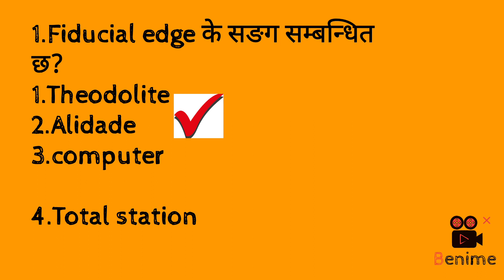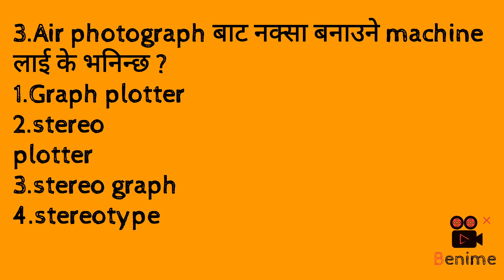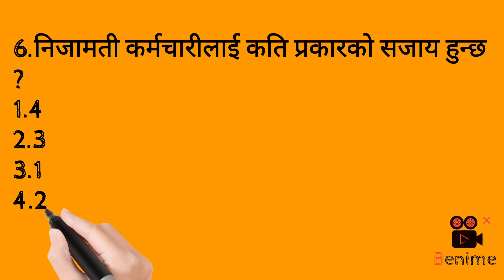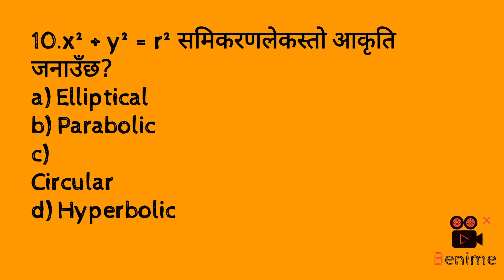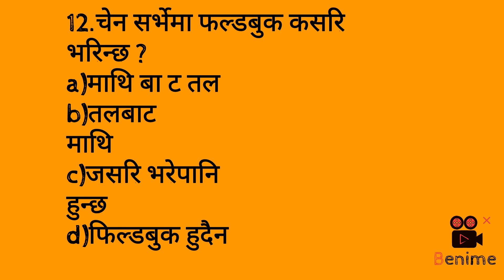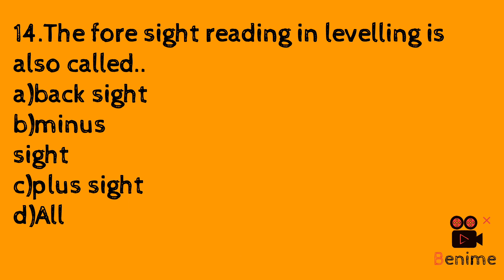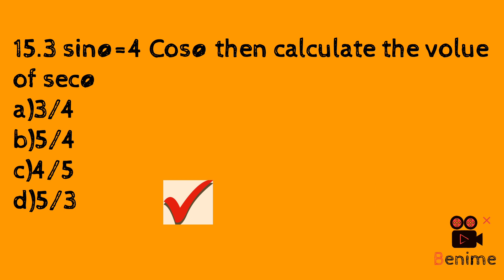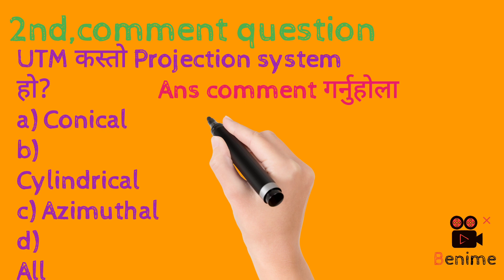अमिन र सर्वेक्षक लोकसेवा तयारी SET 5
लोकसेवा तयारीमा रह्नु भएका सम्पुर्ण साथीहरूलाई यस Loksewa preparation भन्ने youtube channel ले हार्दिक स्वागत गर्द्छ ।

                       💓💓💓💓💓💓💓💓💓💓💓💓💓💓💓  ।।🙏🙏🙏🙏🙏  धन्यवाद ।। 🙏🙏🙏🙏🙏💓💓💓💓